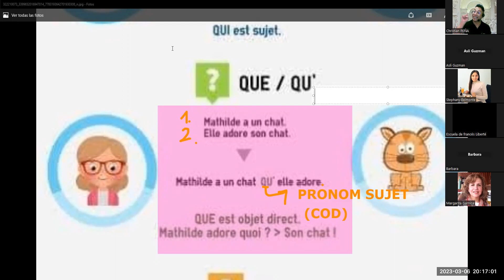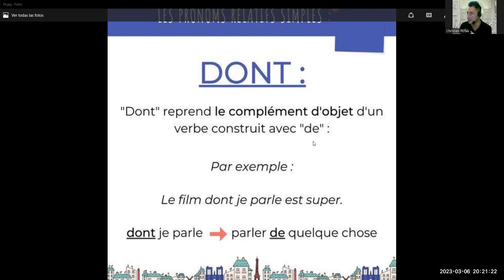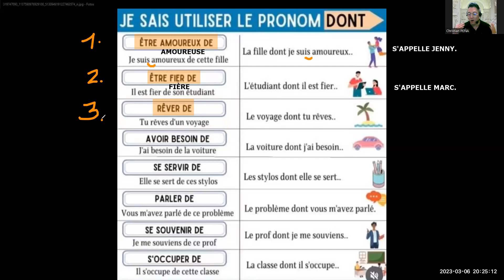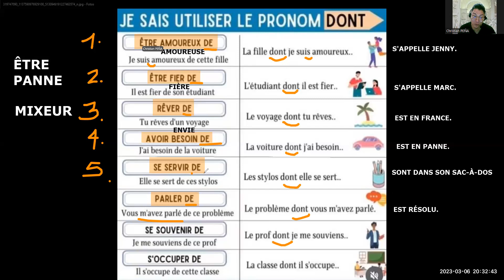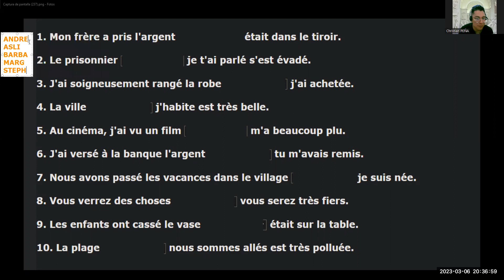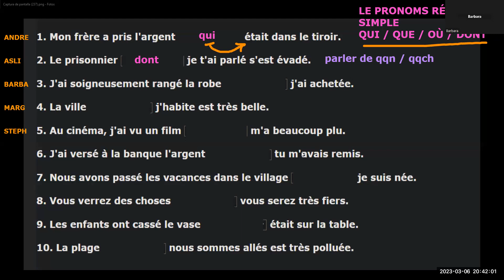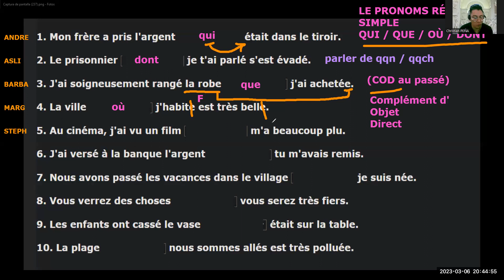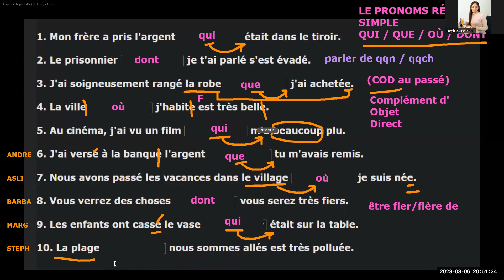2023.03.06 LIBERTÉ M2-LM 19H30-21H00 (2)